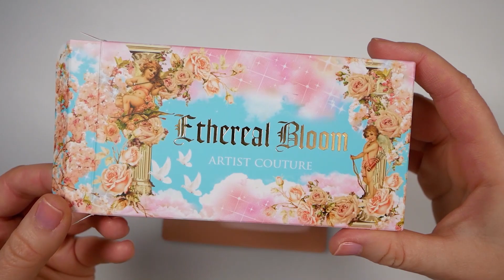Artist Couture Ethereal Bloom Palette Swatches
*Artist Couture Ethereal Bloom Eyeshadow and Pressed Pigment Palette
(Bulk Made in USA, Assembled in Dominican Republic, Cruelty-Free)

APPLICATION:
Eye Primer:
- Wet n Wild Photo Focus Eyeshadow Primer
Brush:
- Gosh travel brush (discontinued), looks close to GOSH 021 Shader Brush
M Y   A M A Z O N   F I N D S !

*ColourPop So Juicy Plumping Lip Gloss Buy 2 for $12 with code 2JUICY4U. While Supplies Last!
*ColourPop Brow Boss Duo, Brow Gel + Pencil Bundle ($12 Value for $10)

*Pat McGrath Labs SHOP WITHOUT CAUTION ⚡ Save 10% on your first purchase with code MAJOR10 (offer valid for new customers only)
*Pat McGrath Labs: All domestic orders from PATMcGRATH.COM ship for free